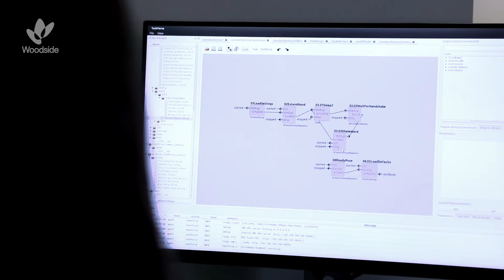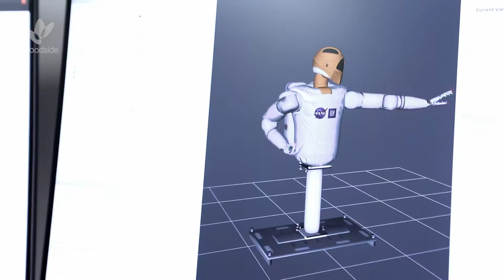Woodside's collaborative innovation project with NASA (longer version)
Our innovative NASA Robonaut program at our Perth headquarters is designed to identify how robotics can improve safety performance, boost efficiency and drive new commercial ideas in our operations.

Woodside has a Reimbursable Space Act Agreement with NASA to test an existing anthropomorphic robotic system to address key challenges for managing interactions between robots and their environments, and between robots and humans